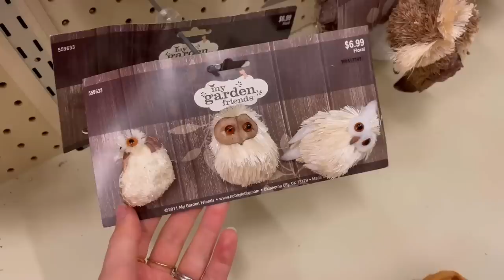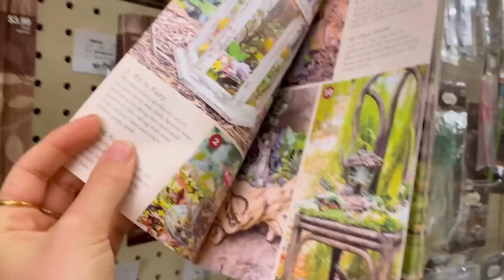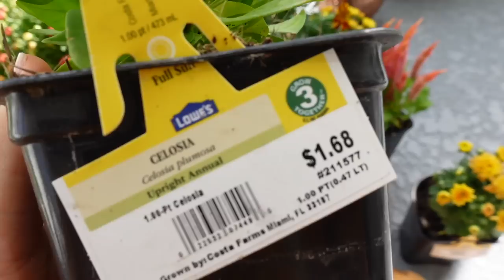DECORATE THE PORCH WITH ME | fall florals, DIY wreath, & leaf garland!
Adding some autumn touches to our front porch...🍂💫🧚‍♀️🍄☕️ I hope you enjoy!

IN THIS VIDEO:
+ Dress I'm wearing
+Claw hair clip
+ Solar lanterns